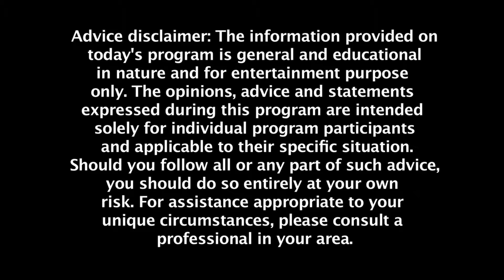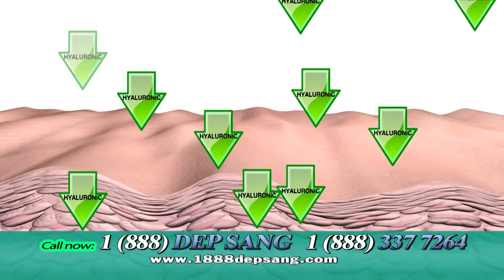Dr Kimberly show huynh pham epi 158 P1